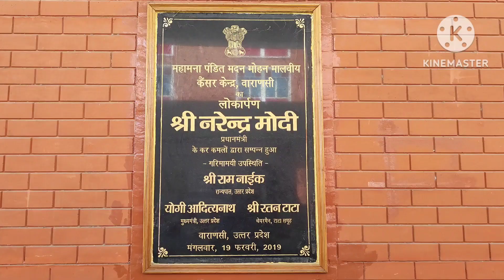पंडित मदन मोहन मालवीय कैंसर हॉस्पिटल वाराणसी/ BHU Cancer Hospital/ TATA Cancer Hospital Varanasi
पंडित मदन मोहन मालवीय कैंसर हॉस्पिटल बनारस का सबसे अच्छा हॉस्पिटल है @2020selfeyecare